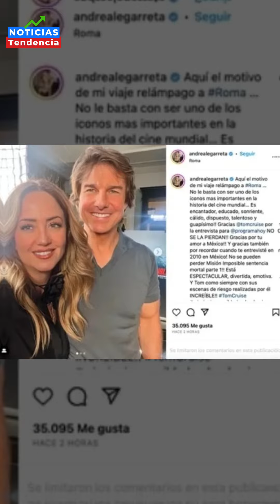ANDREA LEGARRETA OLVIDA A ERIK RUBIN CON TOM CRUISE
En días recientes, Andrea Legarreta tuvo que hacer un viaje relámpago a Roma, pero se desconocía el motivo de su intempestiva “huida” al viejo continente, no obstante, ha sido ella misma la encargada de revelar el misterio y tiene que ver con Tom Cruise.